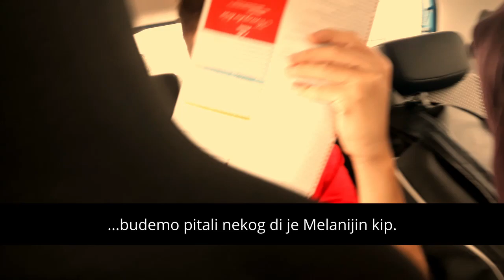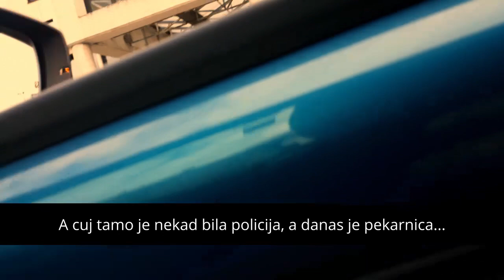POTRAGA ZA MELANIJOM ( EPIZODA 1)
Uskoro nova pjesma i spot :)